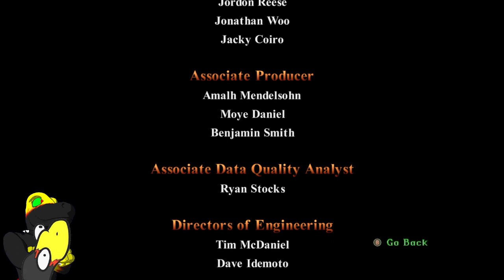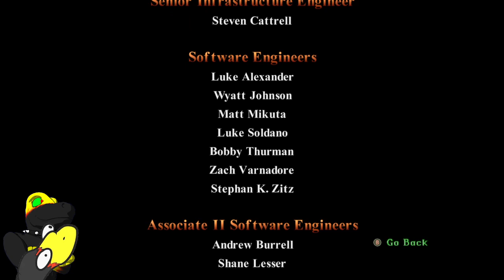Tomb Raider 2: The Golden Mask [Part 2]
The second part of this game, is where not only we continue the adventure and exploration of this game.

We completed the Expansion, but there's a little more to it than this, which means, there's still more.